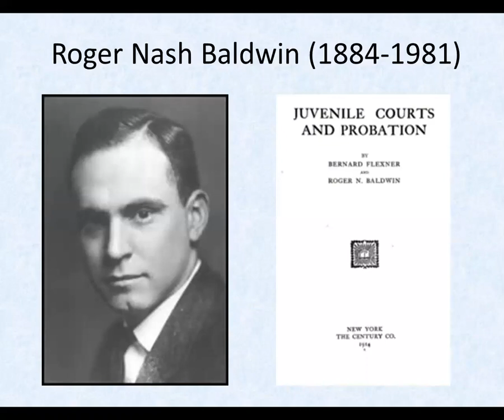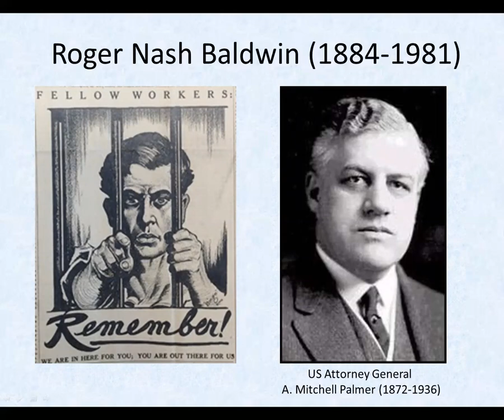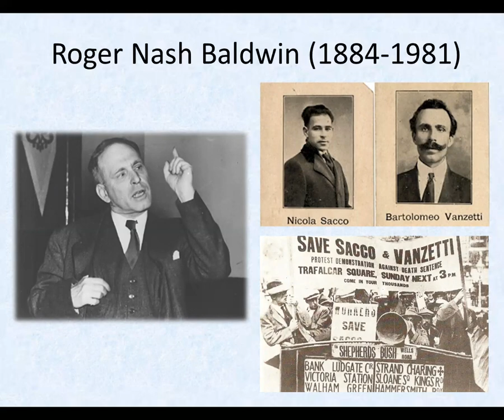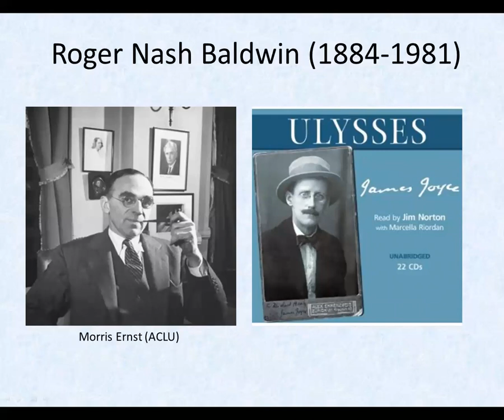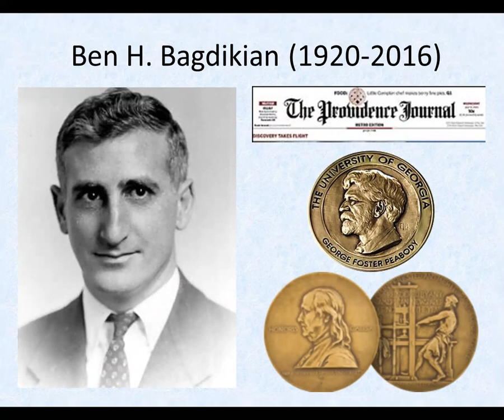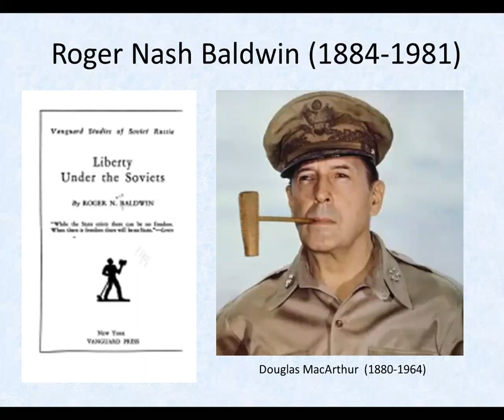B for Brave UUs - Agents of Change - Roger Nash Baldwin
Short biographies and/or rants on interesting Unitarians in history

Roger Nash Baldwin (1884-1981) the ACLU